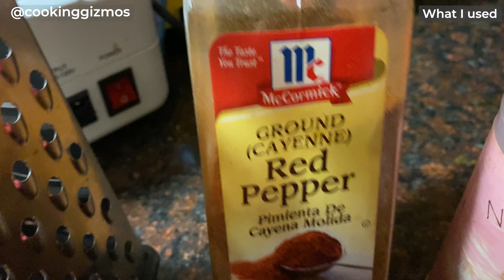Quick Easy Kebabs in FineMade Hot Pocket Maker ⭐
This is the FineMade Hot Pocket Maker: an electric kitchen appliance that you can use to make hot pockets. In this video, I used it to make quick kebabs. I used:

▶ 0.5 lb of beef
▶ grated onion
▶ red pepper powder

I mixed the ingredients, set it aside in the fridge in an hour, and then cooked it for 10 minutes.

▬ ⭐ Also see:  ▬▬▬▬▬▬▬▬▬▬▬▬